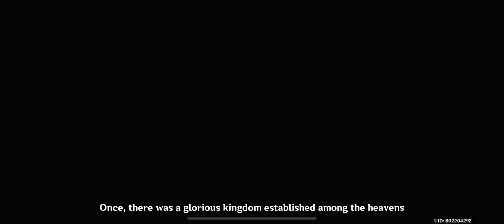Genshin Impact Extras: Commission 034